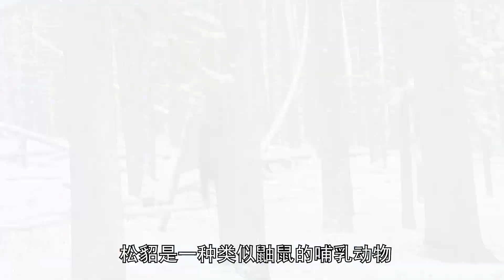山地硬漢200：誘捕松貂和黃鼠狼，雪地車損壞